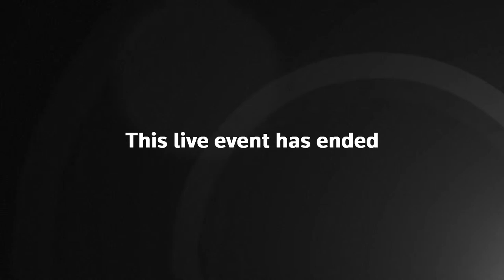Live: Suella Braverman faces MPs after High Court rules on Rwanda plan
Watch live as Suella Braverman faces MPs after High Court rules on Rwanda plan.